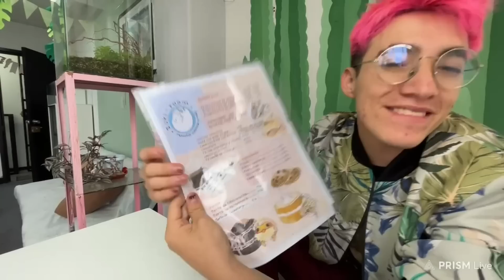COMIENDO (con) ANIMALES EXÓTICOS | Glogloking IRL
Glogloking Visita Una Cafetería Con ANIMALES EXÓTICOS que le acompañarán durante su estadía.

00:00 Intro
03:38 Serpiente (Tefi)
09:52 Gecko (Coco)
13:36 Dragón (Mushu)
18:45 Tarántula (Charlotte)
25:01 Escorpión gigante
31:40 Cucaracha de Madagascar
36:15 Hurón (Bigotes)
41:08 Comida temática
45:40 Tour
46:39 Dónde ubicar el local
47:23 Final